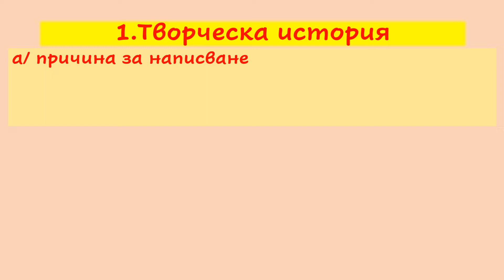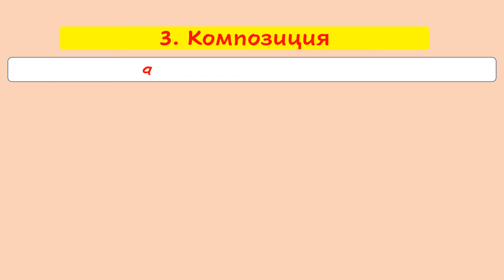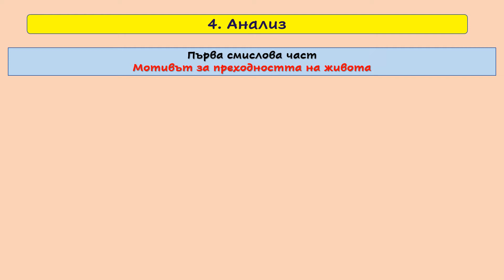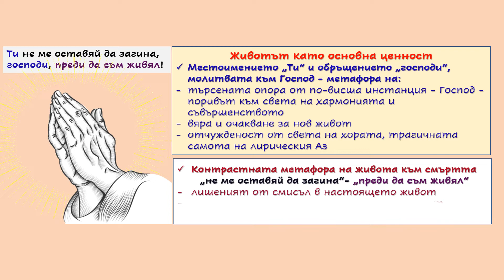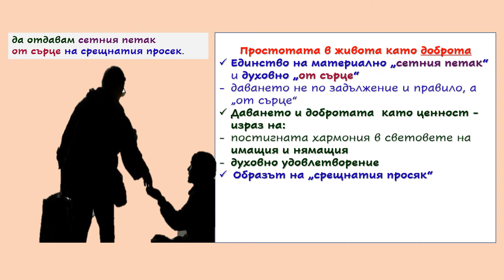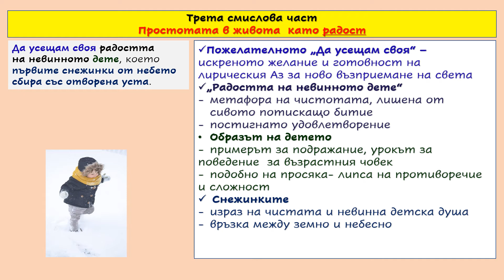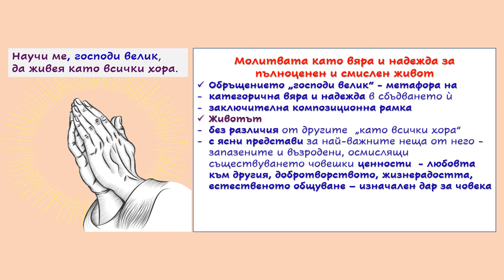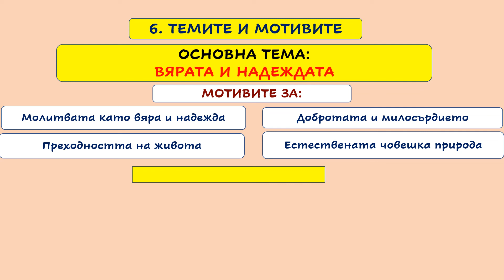"МОЛИТВА", АТАНАС ДАЛЧЕВ, 12.клас